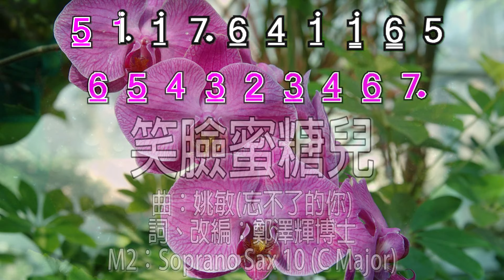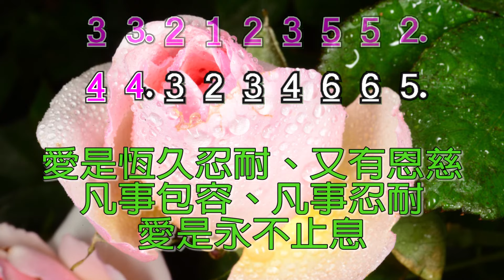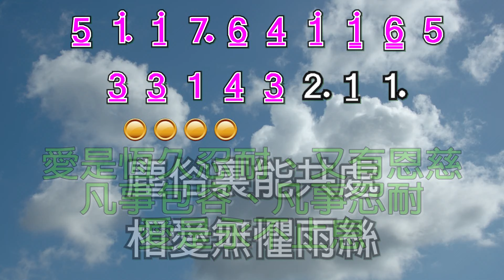笑臉蜜糖兒 (忘不了的你) 鄭澤輝 超高清 卡拉OK Cantonese Christian Gospel song faisoft.com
我用最近添置的電子笛為四年前所創作的「笑臉蜜糖兒」重新編奏。四年前在冬至濛濛雨的早上起來，又聽到太太的笑聲，
這給我靈感寫了(星光伴明月帶點秋意，冷雨落長路彷彿冬至，人生當中縱會多風雨，永愛著笑臉蜜糖兒)。
我寫「笑臉蜜糖兒」送給愛妻慶祝結婚三十二週年。因她是常常帶著笑臉的蜜糖兒。
笑臉蜜糖兒
曲：姚敏(忘不了的你)
詞、改編：鄭澤輝博士
M2：Soprano Sax 10 (C Major)
春光照明媚盛放花兒
雨過後零落帶點失意
雲海飄忽白雲的深處
為夕陽添多少雨絲
星光伴明月帶點秋意
冷雨落長路彷彿冬至
人生當中縱會多風雨
永記住笑臉蜜糖兒
塵俗裏能共處
相愛無懼雨絲
將心意譜出愛詩
能面對磨合處
多一點寬恕
奔窄路共行永不移
人生飄忽縱會多風雨
永愛著笑臉蜜糖兒
塵俗裏能共處
相愛無懼雨絲
將心意譜出愛詩
能面對磨合處
多一點寬恕